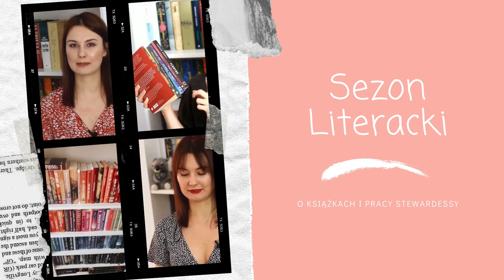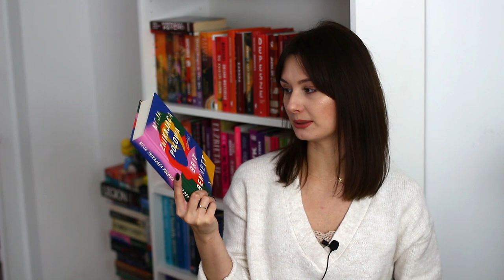Nowi ulubieńcy? ❤ PRZEWIDYWANIA | 5 STAR PREDICTIONS 🌟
Czy te książki trafią do zestawienia najlepszych książek 2021? 🤔 Miłego oglądania 🧡